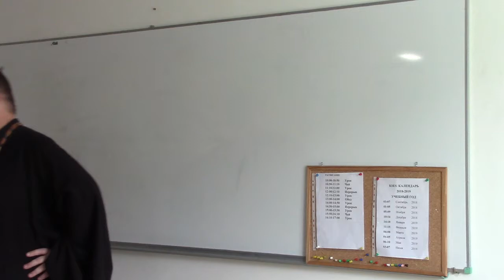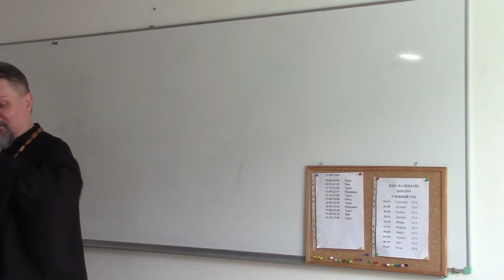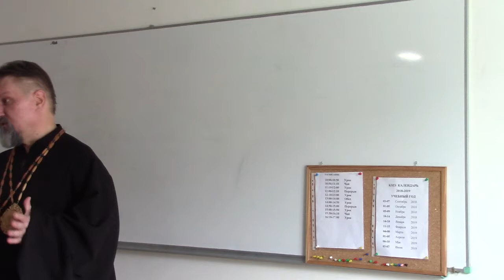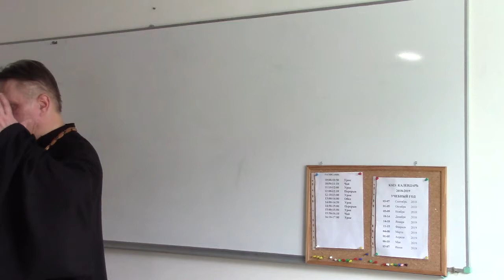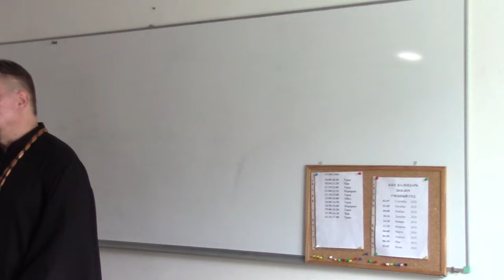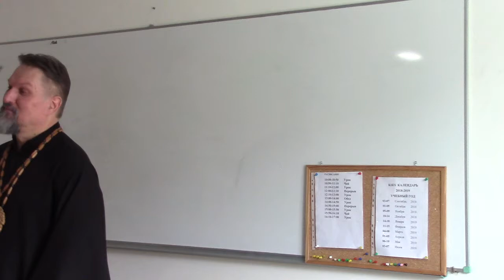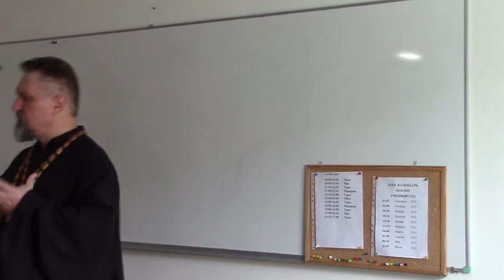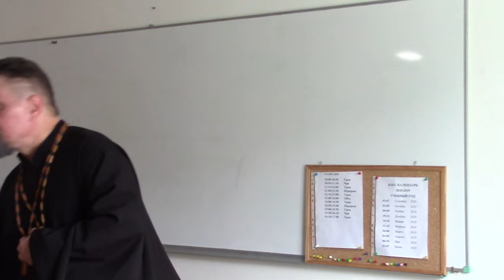2018.09.05 "Экклесиология" - Учение о Церкви. Третий день, ч.1. КСЕС. Архиепископ Сергей Журавлев